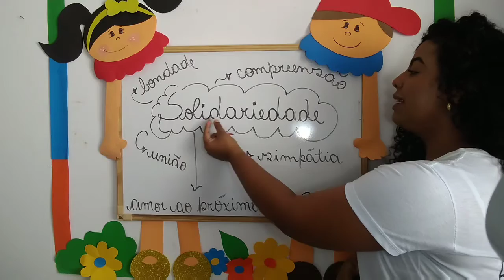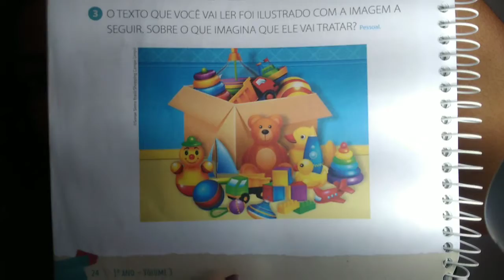1º ANO - PORTUGUÊS 1 - 24/08/2020 - PROFA. JASSY LOPES